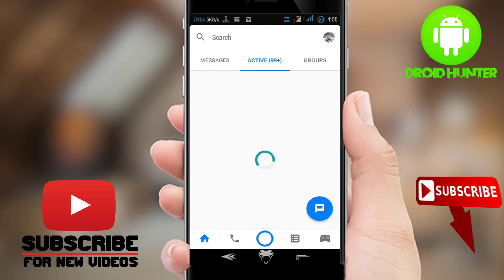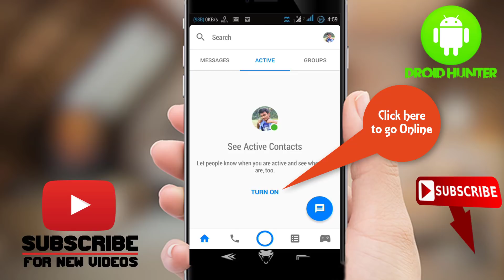How to Appear Offline on Messenger 2017 | How to Appear Offline on Facebook Messenger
how to appear offline on messenger | how to appear offline on facebook messenger | how to appear offline in facebook | how to appear offline on facebook messenger app | how to appear offline in facebook messenger android app